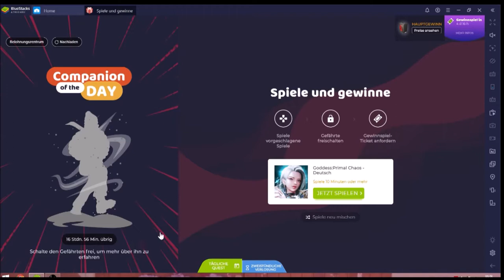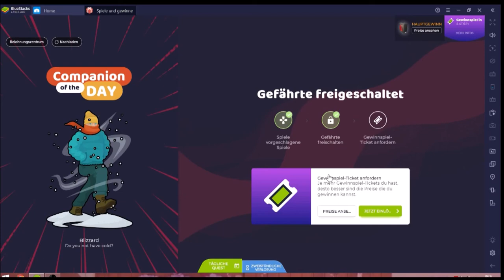Goddess Primal Chaos #20.05 JndT [XL] (BlueStacks)